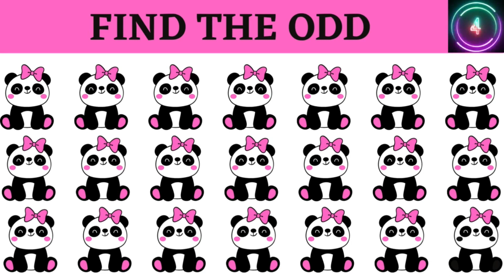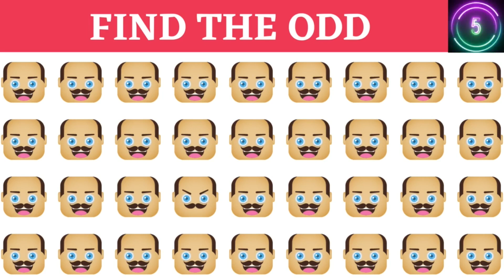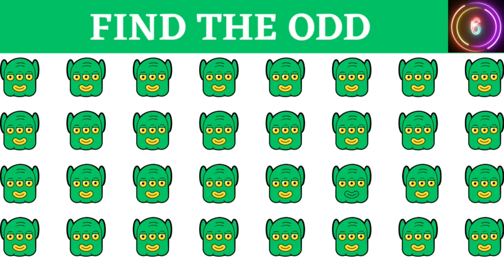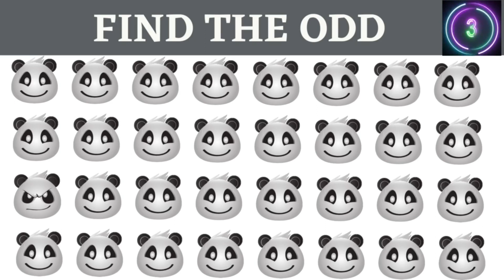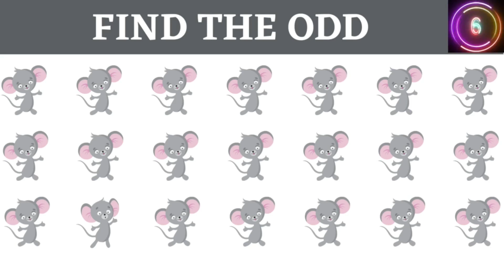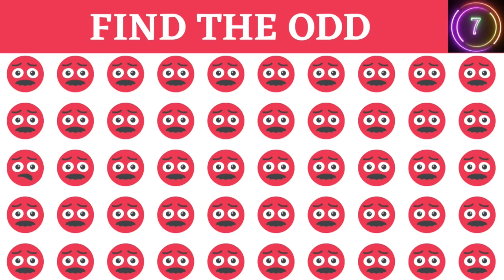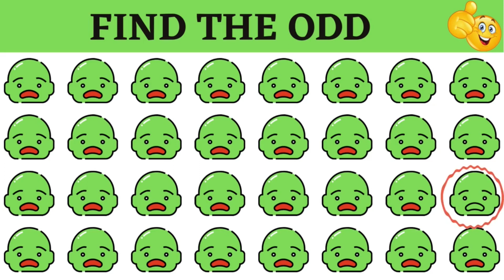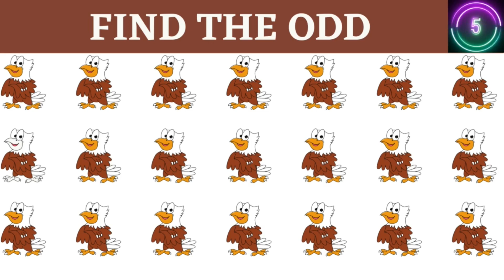EMOJI CHALLENGE|| FIND THE ODD EMOJI OUT #185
FIND THE ODD EMOJI OUT #185 ||EMOJI CHALLENGE emojichallenge braingames puzzle @gkchallengezone ​
"Find the Odd Emoji Out" is a captivating and interactive puzzle game that challenges your ability to spot the unique emoji among a group of similar ones. With its visually appealing interface and addictive gameplay, this game is designed to entertain and engage players of all ages.

Welcome to "Find the Odd Emoji Out"! In this exciting game, your keen eye for detail will be put to the test. Can you spot the emoji that doesn't belong in each round? Get ready to challenge your observation skills and have fun while doing it!

In each episode, we'll present you with a series of emojis that share a theme or concept. However, one emoji will be different from the others, either in its expression, color, or design. Your task is to carefully examine the emojis and identify the odd one out.

With multiple rounds of increasing difficulty, we'll keep you engaged and entertained. Sharpen your visual acuity and get ready for a thrilling adventure of emoji elimination!

To play along, simply watch the video and pause when you think you've found the odd emoji. Make your selection and see if you're right as we reveal the answer and explain why it stands out from the rest. Don't worry if you don't get it right every time—this game is all about learning and honing your emoji-spotting skills.

Join our growing community of emoji enthusiasts and share your thoughts and strategies in the comments section below. Together, let's explore the fascinating world of emojis and put your powers of observation to the ultimate test!

emoji puzzle
best moments
riddles with answer
emoji trivia
Enjoy the emoji challenge.
Test your eyes by taking this fun emoji puzzle quiz.
1.There are 15 puzzles.
2 .You have 20 seconds to find the odd emoji out.
This game is good for kids and adults.
emoji puzzle
best moments
riddles with answer